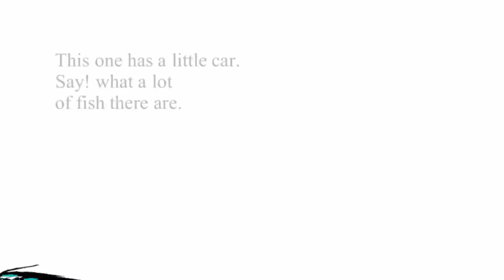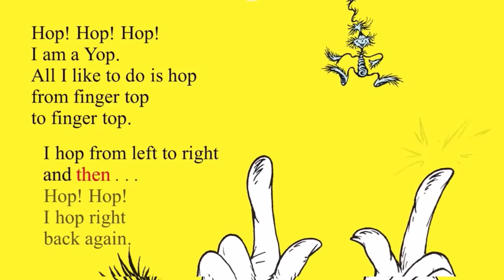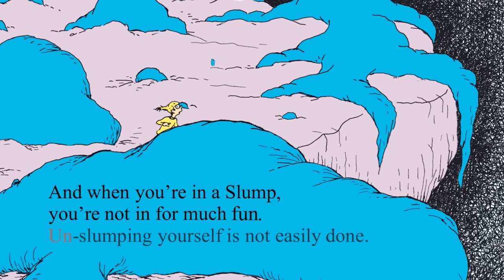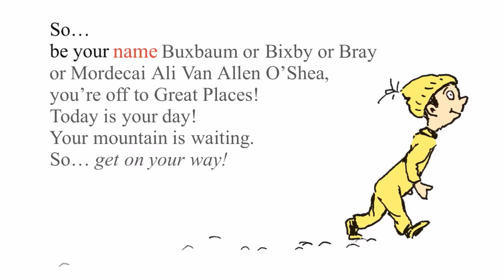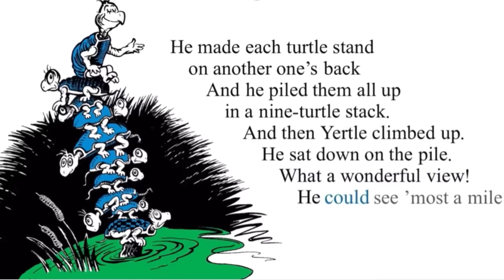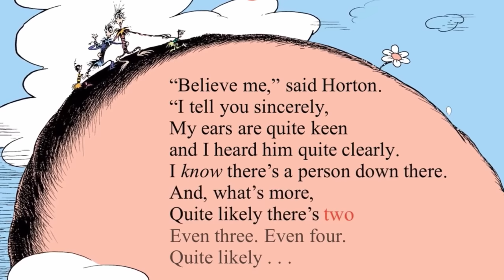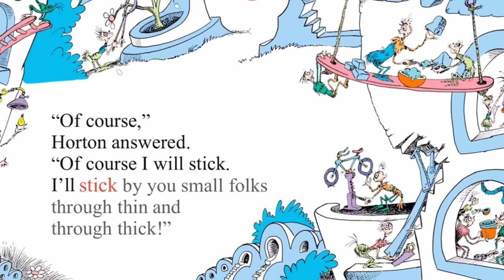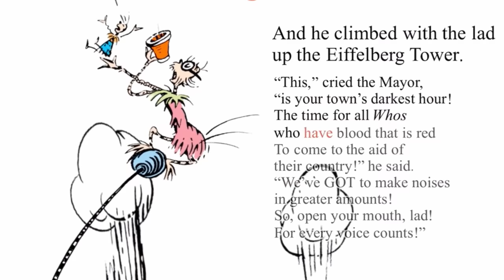Dr. Seuss Read Aloud Animated 5 Picture Books Compilation 1 hour video Part #2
Buy Dr. Seuss's Ultimate Beginning Reader Collection: With 16 Beginner Books and Bright & Early Books (Beginner Books(R)) Hardcover 📚⬇️ 📚 ⬇️ 📚 ⬇️ 📚

"Today is gone. Today was fun. Tomorrow is
another one."

From near to far, from here
to there, funny things are
everywhere! From riding a
Wump to boxing a Gox,
what funny things will you
encounter?

By Dr. Seuss Read Aloud

"Step with care and great tact and
remember that Life's a Great Balancing Act."

when you step inside this
classic book. Today is your
day! What mountains will
you move?

"You might think such a thing wouldn't
matter at all."

The Sneetches learn a
valuable lesson about
vanity when the plain-belly
Sneetches want stars on
their bellies, and those with
stars want plain bellies!

"A person's a person, no matter how small."

Horton the Elephant
discovers a tiny planet
called Whoville that he
agrees to protect from
harm. Will Horton be able
to keep his word?

"I am the ruler of all that I see!"
Yertle the Turtle, king of the
pond, commands the other
turtles to stack themselves
beneath him. Find out what
happens when the turtle at
the bottom decides he has
had enough!

If you use the links in the descriptions it helps me to make more videos and teach more kids like you!

-What Was I Scared Of?( A Glow-In-The Dark Encounter) Hardcover

⭐Best stories for kids read aloud by kids,
Watch these videos: ❤️⬇️

The Green Eggs and Ham Read Aloud Living Book English Story by Dr. Seuss 2021